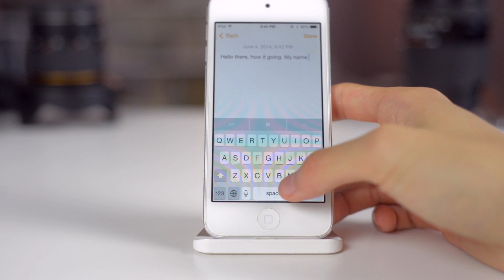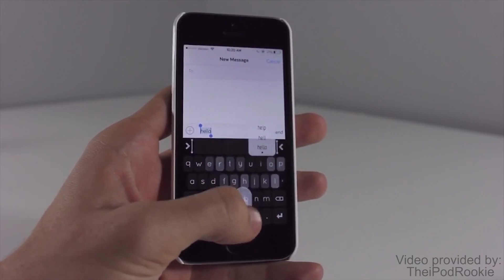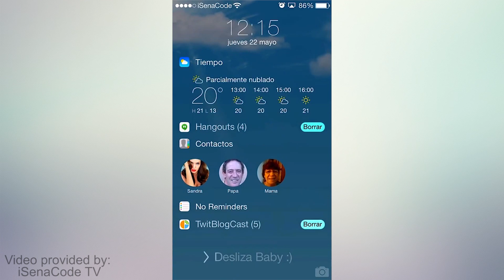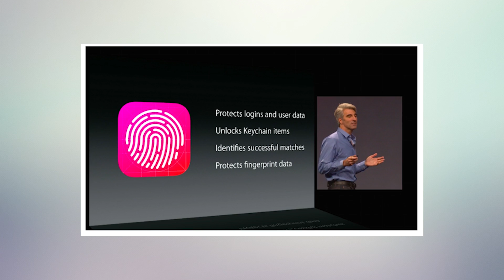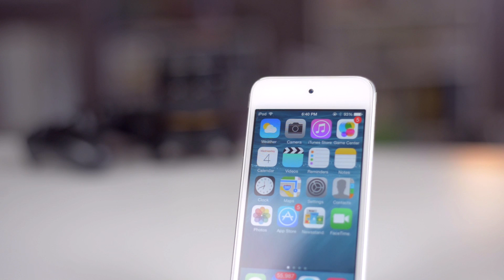Get iOS 8 Features with Cydia Tweaks!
You can achieve many iOS 8 features with Cydia tweaks.

Keyboard Tweaks:
PredictiveKeyboard

Touch ID: BioProtect

- My equipments -

My camera/lens:
Nikon D600
Nikkor 50mm f/1.8
Nikon 28-70mm f/2.8
Rokinon 14mm

My mic:
Blue Yeti Mic

My camera slider:
Konova K3

My lights

My Headphones (ATH-M50x)
My keyboard: Logitech G19s keyboard
My computer monitors: Asus 24" monitor
My computer speakers (monitors) M-audio AV40